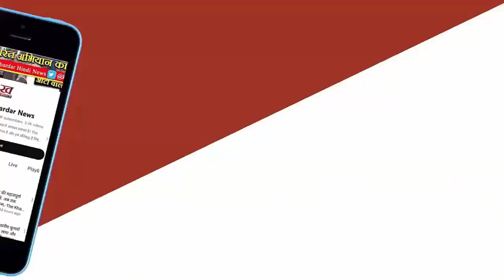Lok Sabha Elections 2024 : Owaisi बोले- छोटे को रोक रखा है, छोड़ दिया तो संभालना मुश्किल हो जाएगा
AIMIM चीफ असदुद्दीन ओवैसी ने उनके छोटे भाई अकबरुद्दीन ओवैसी पर बयान को लेकर भाजपा सांसद नवनीत राणा पर हमला बोला है। असदुद्दीन ओवैसी ने शुक्रवार को कहा- मोहतरमा (नवनीत राणा) छोटे (अकबरुद्दीन) को बहुत समझा के रखा है छोड़ दूं क्या? और अगर छोटे को एक बार छोड़ दिया तो वह मेरे अलावा किसी की नहीं सुनेगा। 2 दिन बचे हैं छोड़ दूं?